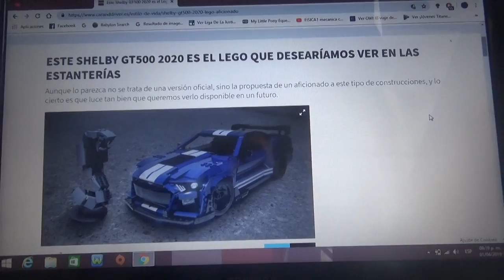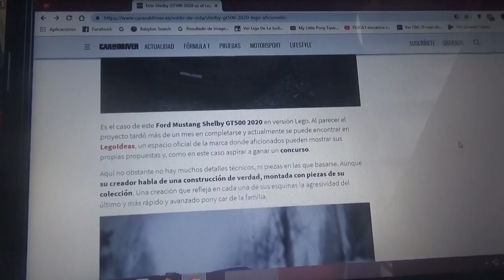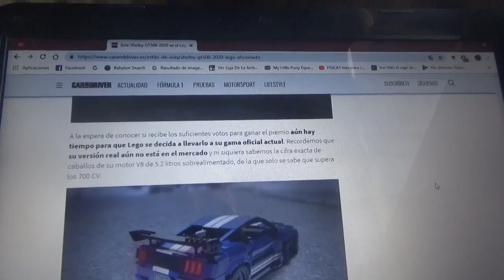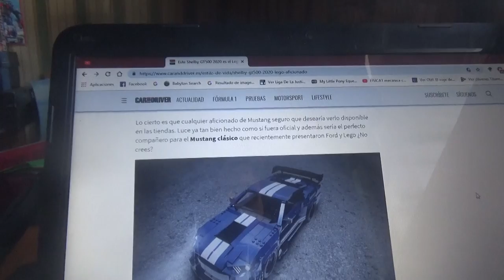Ford Mustang Shelby GT500 posible nuevo modelo de Lego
Fue creado por un aficionado a la juguetera danesa y también al famoso pony car y aquí les traigo la información